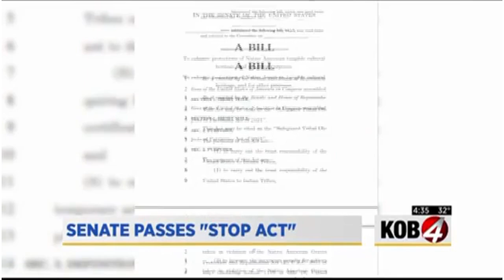Heinrich Delivers for New Mexico, Year in Review 2022